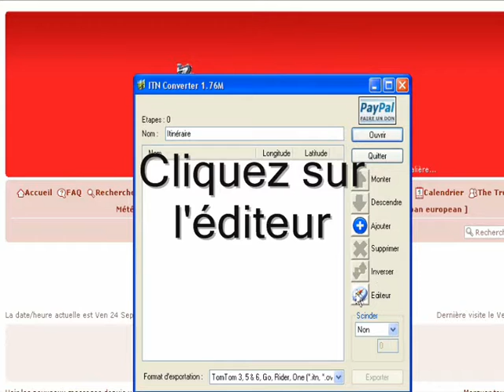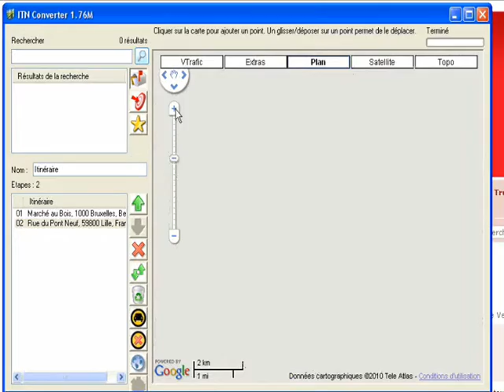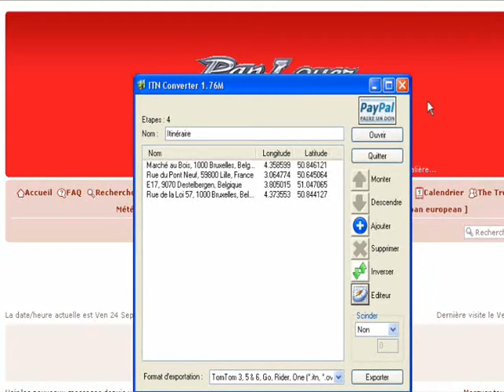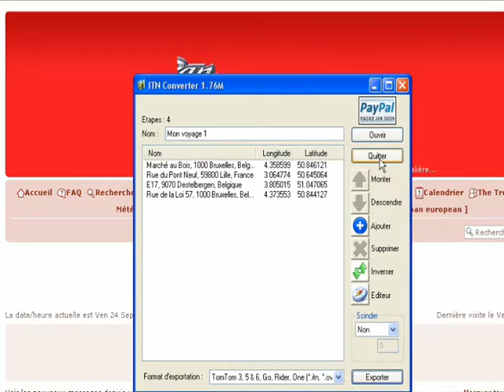Faire un itineraire GPS avec ITN Converter.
Créer un itinéraire pour GPS avec ITN converter.